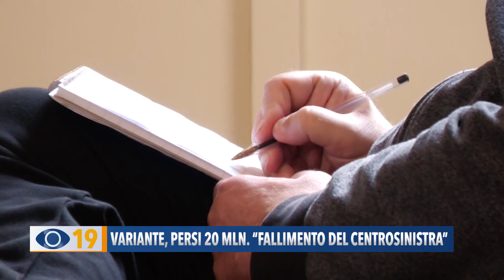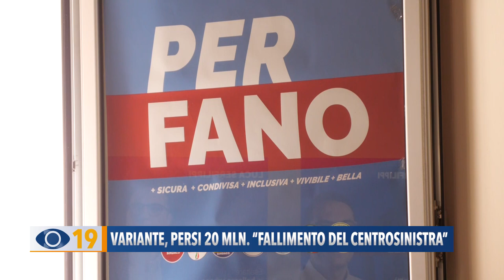Variante, persi 20 mln. “Fallimento del centrosinistra”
In piena campagna elettorale è giunta la notizia che il Ministero ha definitivamente revocato al Comune di Fano il finanziamento dei 20 milioni concordato tra Regione e Comune per agevolare il collegamento viario tra Fano e Pesaro. Il Comune non è riuscito ad affidare i lavori entro i tempi stabiliti. Un’incapacità che è stata criticata da più parti, come dal candidato sindaco del Centrodestra Luca Serfilippi.